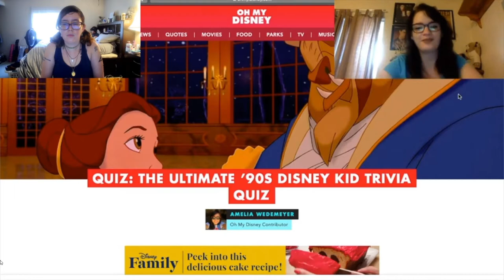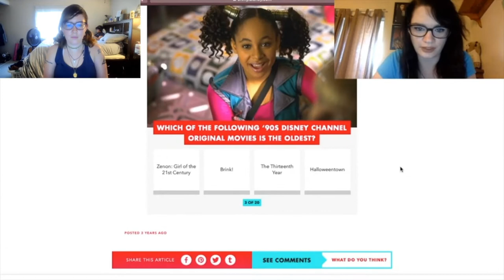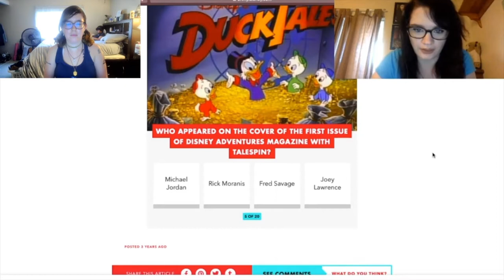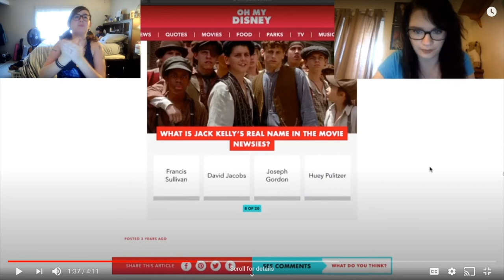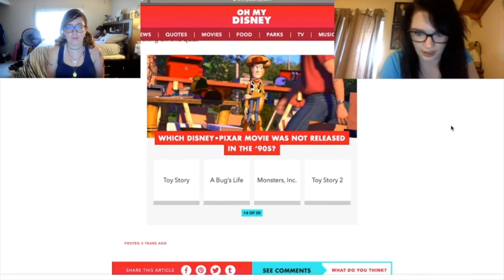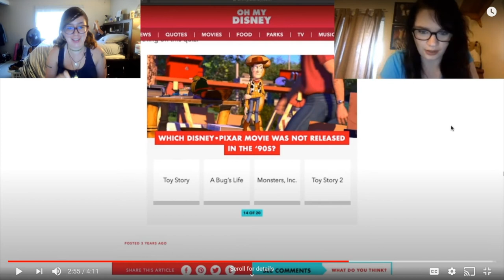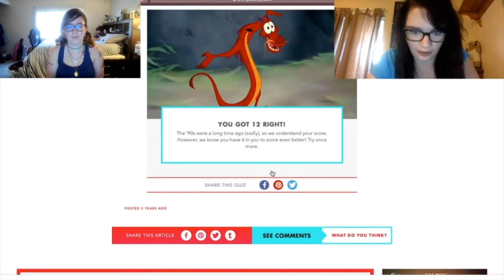Reacting to... "The Ultimate 90's Disney Kid Quiz"